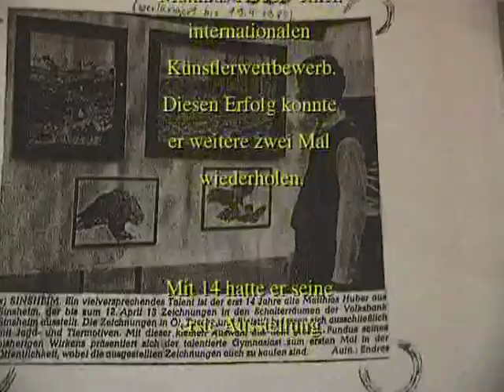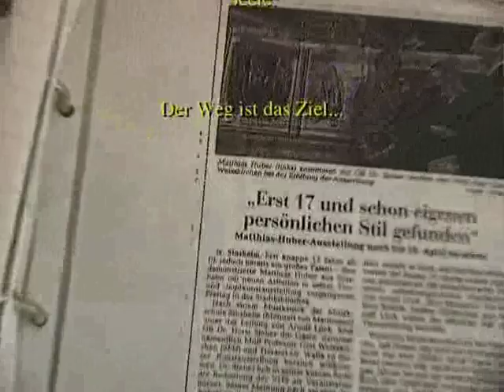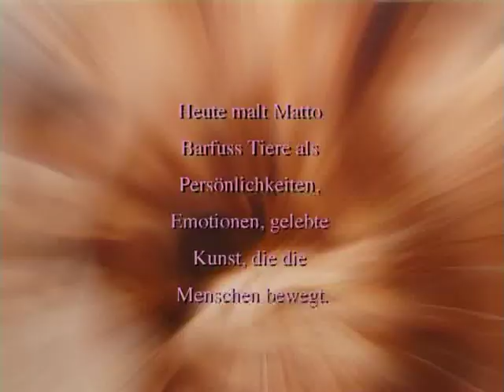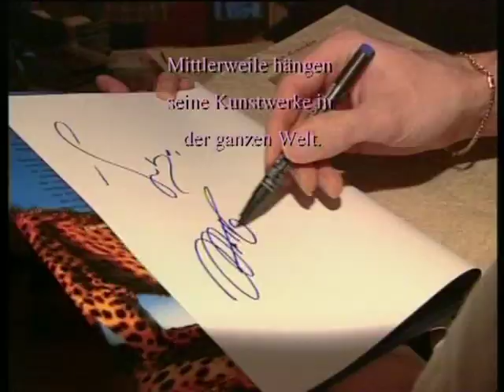Matto Barfuss, Künstler.mp4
Matto Barfuss ist ein vielseitiger Künstler. Sehen Sie hier einige biographische Referenzen.